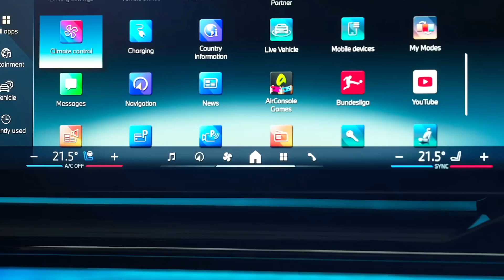New BMW 5 Series 2024